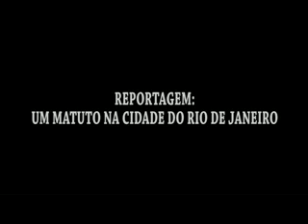Reportagen Rio de Janeiro Paulo Santos parte 1